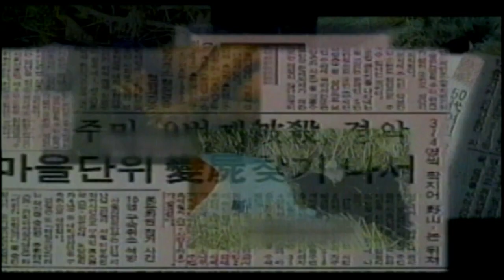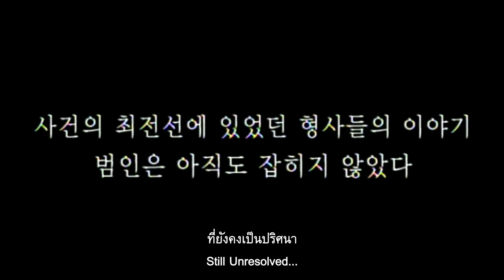Memories of Murder เมมโมรีส์ ออฟ เมอร์เดอร์ | Official Trailer ตัวอย่าง ซับไทย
เมมโมรีส์ ออฟ เมอร์เดอร์
วันที่เข้าฉาย: 17 ธันวาคม 2020
หมวดหมู่: Crime
เรทผู้ชม: 13 130 นาที

SYNOPSIS
กำกับโดย บงจุนโฮ / นำแสดงโดย ซงคังโฮ เกาหลีใต้ / 2003 / 130 นาที

หนังคลาสสิกขึ้นหิ้งขวัญใจคนดูหนังทั่วโลก ผลงานกำกับปี 2003 ของ บงจุนโฮ (เจ้าของรางวัลออสการ์จาก Parasite)
สร้างจากเหตุการณ์ฆาตกรรมสะเทือนขวัญช่วงปี 1986 – 1991 ณ เมืองเล็ก ๆ นอกกรุงโซล เมื่อผู้หญิง 10 คน ซึ่งมีตั้งแต่เด็กนักเรียนวัย 13 ปี ถึงคุณยายวัย 71 ปี ถูกข่มขืนและสังหารอย่างเหี้ยมโหดภายในขอบเขตพื้นที่รัศมีเพียง 2 กิโลเมตร ด้วยฝีมือของ “ฆาตกรต่อเนื่องคนแรกของเกาหลี”
ไม่เพียงตัวเหตุการณ์ที่วิปริต แต่สิ่งที่สร้างความสยดสยองแก่ผู้คนไม่น้อยกว่ากันก็คือ การที่ฆาตกรไม่ทิ้งร่องรอยหลักฐานอะไรไว้เลย มันจึงกลายเป็นคดีปริศนาที่ต้องใช้ตำรวจรวมกว่า 3 แสนนายในการสืบหาเบาะแสอย่างสับสนวุ่นวาย มีผู้ต้องสงสัยถูกสอบสวนกว่า 3 พันคน ...แต่ไม่เคยมีการจับตัวคนร้ายมาดำเนินคดีได้เลยแม้แต่คนเดียว!

Memories of Murder นำเสนอเหตุการณ์พิลึกพิลั่นนี้ทาบทับลงบนภาพของสังคมเกาหลีใต้ใน “ยุคสมัยแห่งความไร้เดียงสาและความเพิกเฉย” ผ่านเรื่องของตำรวจสองนายที่ได้รับมอบหมายให้คลี่คลายคดีดังกล่าวโดยไร้ซึ่งความสนับสนุนช่วยเหลือ มีเพียงการสืบสวนและการดั้นด้นค้นหาซ้ำแล้วซ้ำเล่าเท่านั้นเป็นเครื่องมือ พวกเขาต้องเผชิญหน้าตามลำพังกับโชคร้ายเกินคาดและความโหดร้ายเกินจินตนาการ โดยไม่อาจคาดเดาได้ว่าภารกิจแห่งฝันร้ายนี้จะลงเอยอย่างไร

Memories of Murder
Release Date: 17 December 2020
Genre: Crime
Rate: 13 130 Mins

SYNOPSIS
BONG Joon-ho, Korean, 130 min, 2003
This is a true story.
1986 to 1991.
In a small town outside Seoul, over the course of six years 10 women were raped and murdered in a 2km radius. Korean society’s first serial killer took the lives of 10 victims, ranging from a 71 year-old grandmother to a 13 year old schoolgirl.  Other than the victims, the killer left not a single shred of evidence. Over 3,000 suspects were interrogated. At least 300,000 police took part in the massive investigation. But not a single person was indicted for the crimes. In this age of ignorance, two detectives at the bottom of an ill-supported police force,
Have only themselves to rely on to face this horrific series of events. The film reminisces about a time of innocence when the inability to comprehend such heinous acts led to unbelievable mishaps and harrowing nightmares.

► เช็ครอบ-ซื้อตั๋ว คลิ๊ก
► อ่านข้อมูลข่าวสารหนังเพิ่มเติมที่